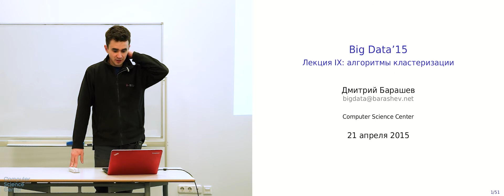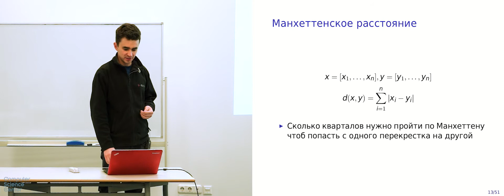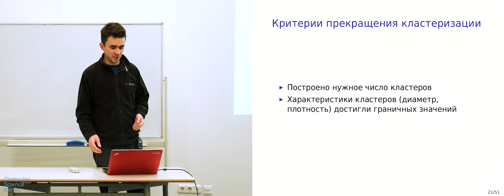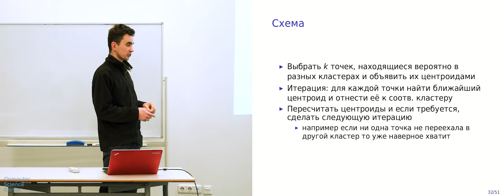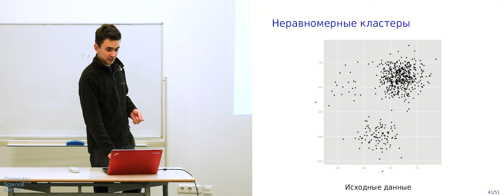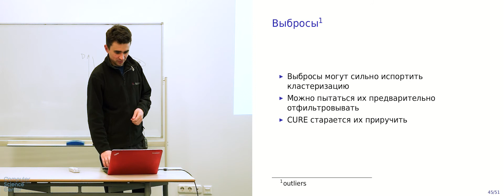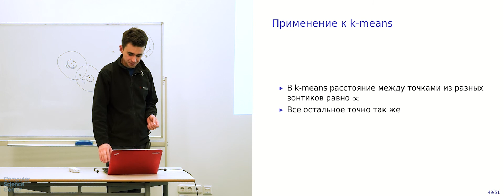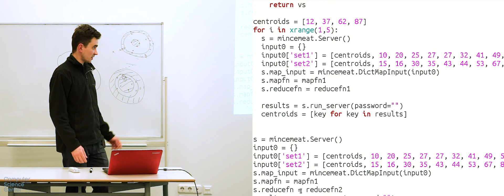Алгоритмы кластеризации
Лекция №9 курса «Технологии хранения и обработки больших объёмов данных» (весна 2015)
Преподаватель: Дмитрий Барашев